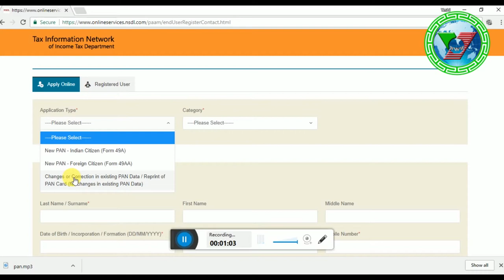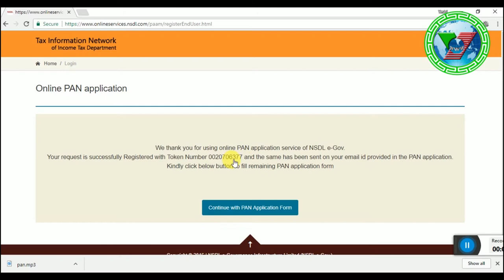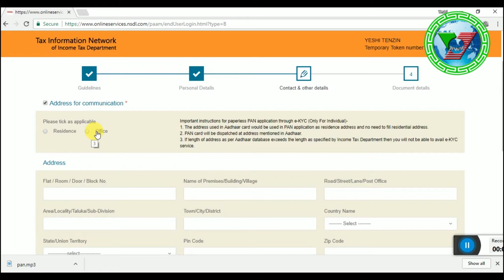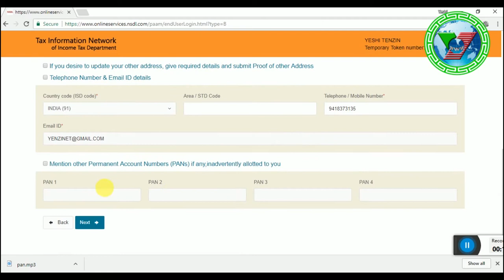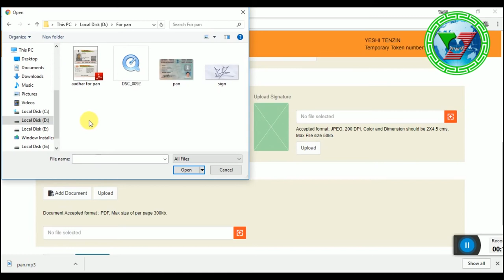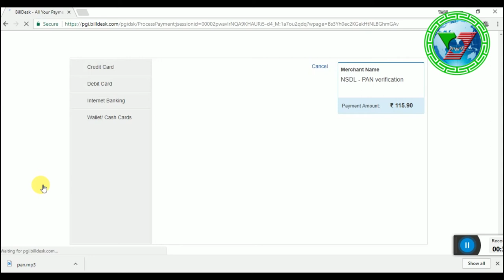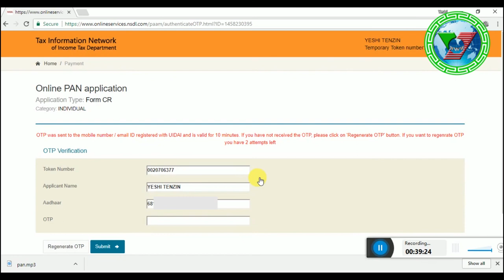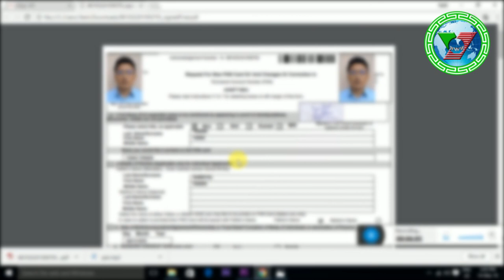How to update PAN card online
པན་ཀཊ་(PAN Card)ཐོག་མིང་དང་སྐྱེས་ཚེས་དང་ཁ་བྱང་སོགས་དྲ་ཐག་ནས་་ནོར་བཅོས་བྱེད་ཐུབ། ཁྱེད་ཀྱི་ནོར་བཅོས་བྱེད་པར་གཤམ་གསལ་དྲ་ལམ་ཐོག་ཕེབས་རོག

Online PAN Card correction is very easy and simple, so everyone can do it from your desk.
Following is the link on which you can update your existing PAN card and can apply new PAN card also.